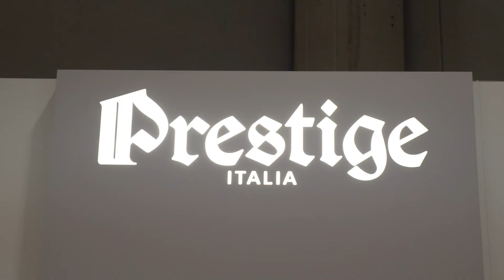PRESTIGE - Gli espositori di Fieracavalli 2017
Prestige Italia, presenta Renaissance la sella da salto made-in-France.

Video Filmand